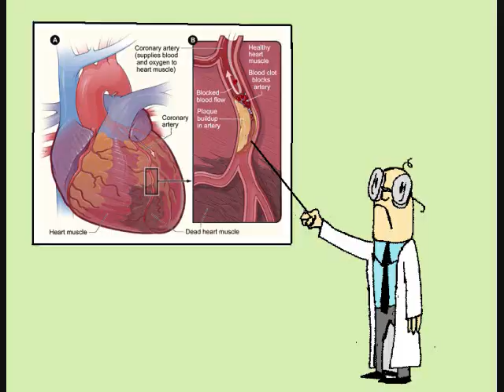The Texas Big Bacon Bastard Burger